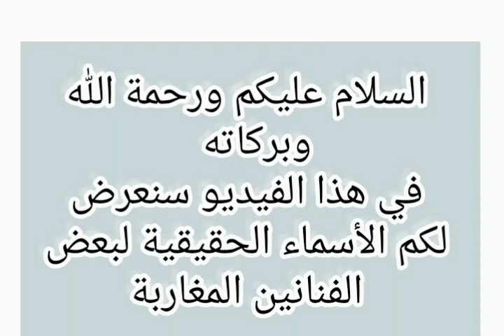الأسماء الحقيقية لبعض الفنانين المغاربة